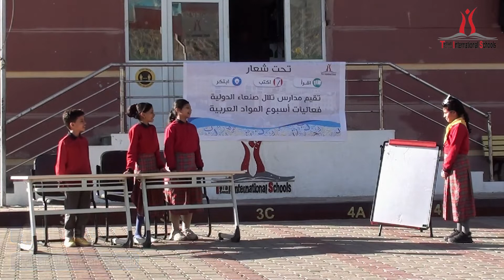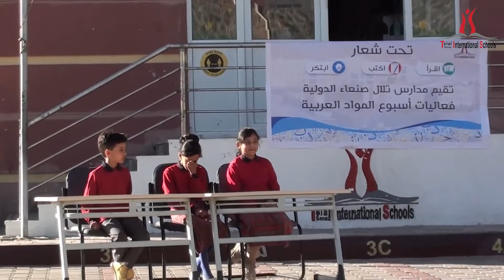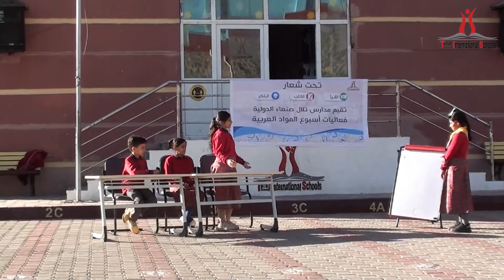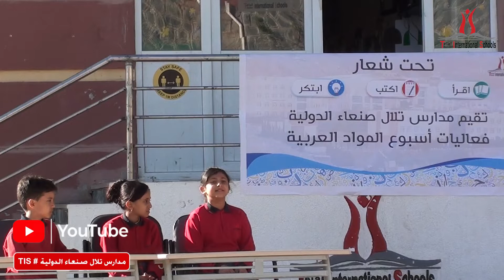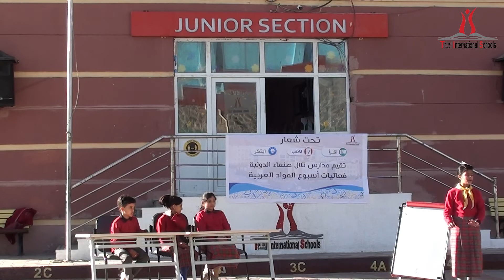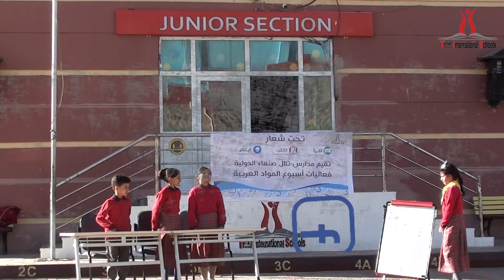اقرأ_اكتب_ابتكر# أسبوع_المواد_العربية TIS_Junior_Section القراءات السبع للقرآن الكريم